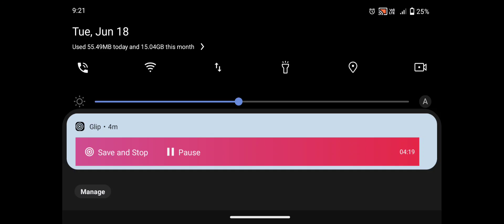Residence Of Evil _ Zombie Shooting _ Android GamePlay #25